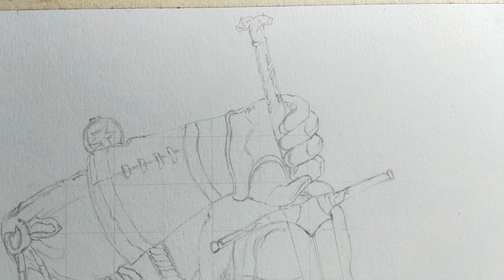THE WITCHER | DRAWING | Mriganka Hunter Art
Hey guyz! what's up?
So this time I draw "The Witcher" suggested by my friend. It's really challenging to draw for me. The drawing took 13 hours to complete it. So I want to say that after so many hours of drawing and then editing it takes lots of time so do like and also subscribe my channel, it's totally free.

Also you can DM me in Instagram, I'm more active in instagram.
Materials:
Prismacolor premier
Derwentcolor
Strathmore Bristole 300 series vellum surface
Gelly roll pen
Micron Sakura Pigment